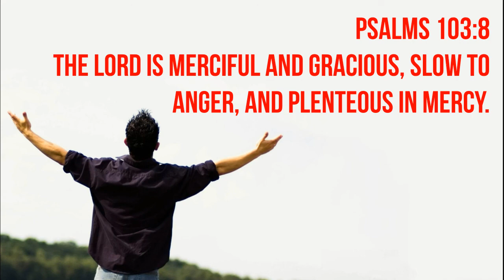The Lord is Merciful. Sharing for Pelita 2 School. Monday, March 15th 2021